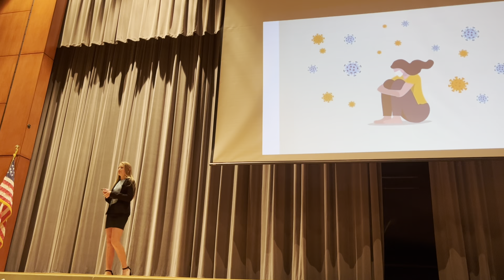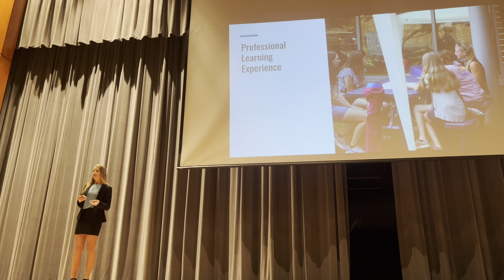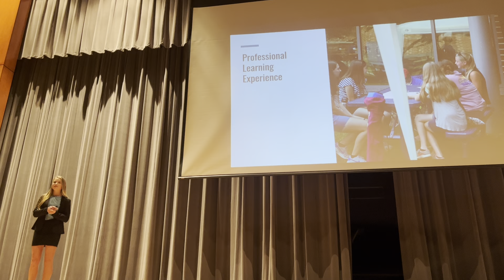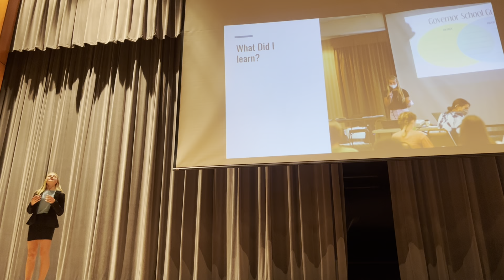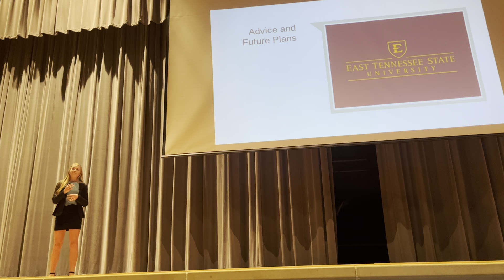BRVGS FCHS Senior Capstone Presentation - ACRobinson